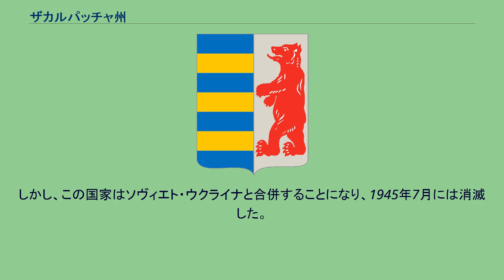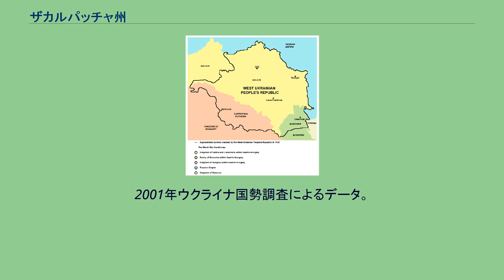ザカルパッチャ州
ザカルパッチャ州、ザカルパート州（ザカルパッチャしゅう、ザカルパートしゅう、ウクライナ語: Закарпатська область ザカルパーツィカ・オーブラスチ）は、ウクライナの最も西に位置する州である。
州庁所在地はウージュホロド。
州名は、州の位置する地域の伝統的な名称からとられた。
ロシア語名はザカルパチア州（Закарпатская область）。
歴史的にカルパティア・ルテニアと呼ばれた地方である。
ザカルパッチャ州は、ウクライナ・カルパート山脈の南西部から越カルパート低地にかけての地域ザカルパッチャ（越カルパート地域）に位置している。
ウクライナ人が多く住む地方であり西ウクライナの一部でもあった。
しかしカルパティア山脈という障壁により、オーストリア帝国、ポーランド王国、ハンガリー王国、チェコスロバキア共和国などウクライナと異なる国家に統治され続けた。
9世紀頃にはモラヴィア王国、10世紀以降にはブルガリア帝国、12世紀にはウラジーミル2世モノマフによりキエフ大公国、13世紀にはベーラ4世によってハンガリー王国の版図に組み込まれた。
このためカルパティア・ルテニアは聖イシュトヴァーンの王冠の地の一つとして、ハンガリーの固有の領土であると認識されるようになった。
16世紀からはハンガリーはハプスブルク帝国の統治下となったが、まもなくオスマン帝国の支配下となった。
18世紀以降はオーストリア帝国の一部として統治された。
オーストリア＝ハンガリー帝国の成立後は帝国内のハンガリー王国の一部として統治された。
1918年、第一次世界大戦でオーストリア＝ハンガリー帝国が敗北し、ロシア帝国もロシア革命で崩壊したため、帝国支配下の民族が分離独立を始めた。
フーストを拠点にするウクライナ人とルシン人の勢力は西ウクライナ人民共和国に合流し、ドニプロ地方に成立したウクライナ人民共和国との合同を企図した。
しかし、ポーランド・ウクライナ戦争により西ウクライナ人民共和国はポーランドに敗れ、結局合同は実現しなかった。
サン＝ジェルマン条約とトリアノン条約の結果、越カルパート地域はチェコスロバキアの領域になった。
チェコスロバキア時代には、資本主義経済が発達した。
ミュンヘン会談後にカルパート・ウクライナはチェコスロバキア内での自治が認められた。
そして、軍事組織「カルパート・シーチ」が設置されるなどこの地域のウクライナ化が進められた。
1939年3月15日には、選挙によって圧倒的な支持を得たセイム（議会）がカルパート・ウクライナの完全な国家的独立を宣言した。
セイムは憲法を採択し、国号を「カルパート・ウクライナ」と定め、国家体制を「大統領制共和国」とし、公用語を「ウクライナ語」に定めた。
国旗と国章、国歌はウクライナの伝統的な青・黄旗とトルィズーブ「ウクライナは滅びず」とされた。
大統領には、アウグスティーン・ヴォローシンが就任した。
しかし、3日後の3月18日にはカルパート・ウクライナはハンガリー軍によってほとんどの領域を占拠され、国家首脳部はルーマニアへ亡命、国は亡びた。
「カルパート・シーチ」は同年5月まで武力闘争を続けたが敗れた。
ハンガリー王国時代には、ベレグ、ウング、ウゴチャ、マーラマロシュ、シャーロシュ、ゼンプレーン県の各一部の地域となった。
第二次世界大戦末期の1944年11月にはソビエト連邦軍がナチス・ドイツとハンガリーを破り、かつてのカルパート・ウクライナの地域はザカルパート・ウクライナの国号の下、独立を宣言した。
しかし、この国家はソヴィエト・ウクライナと合併することになり、1945年7月には消滅した。
1946年には、ウクライナ・ソヴィエト社会主義共和国に併合された。
ソビエト連邦の崩壊に伴い同地は新しく成立したウクライナの一部となった。
当初はウクライナを離脱しチェコスロバキアへの再併合を求める声もあったが、チェコスロバキアがチェコ共和国とスロバキアに分裂したため議論されなくなった。
しかし2008年にはムカーチェヴェにて、ルシン人の民族主義政党が「近カルパト・ルーシ共和国（ポトカルパーツカヤ・ルーシ共和国）」のウクライナからの独立を宣言するなど、現在でも「ウクライナ人」と異なる民族意識を持つ勢力が多く存在する特異な地域となっている。
ハンガリーのオルバーン・ヴィクトル政権は、ザカルパッチャ州でハンガリー人が多く住む自治体へ財政支援を行っており、ハンガ...